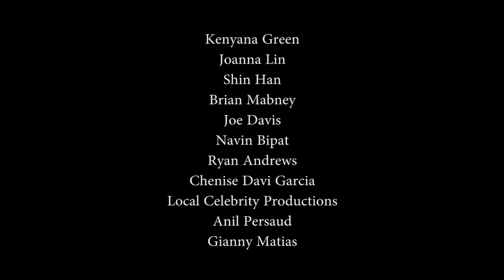Tip De Bottle Official Music Video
Tip De Bottle
JunJeezy feat. Ravi B
Written by JunJeezy
Produced by Big Rich/Pungalunks Factory
Directed by Andre Mustapha